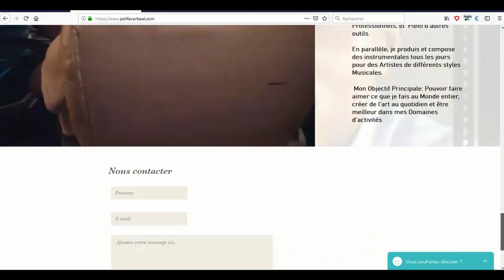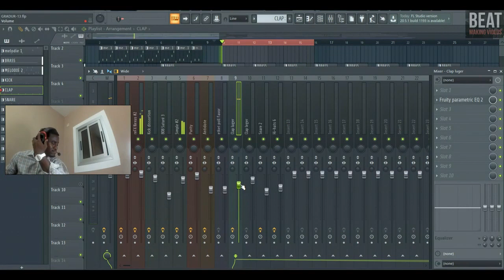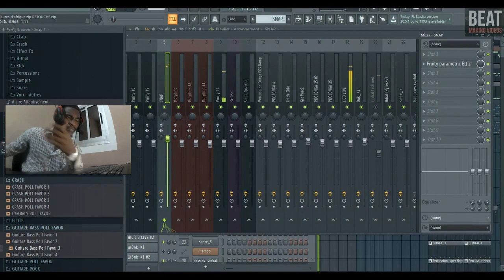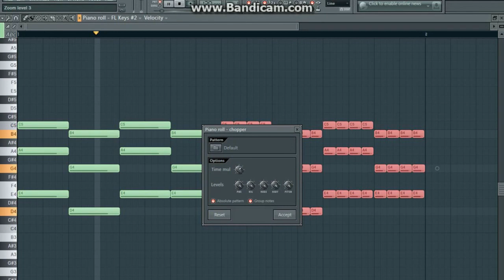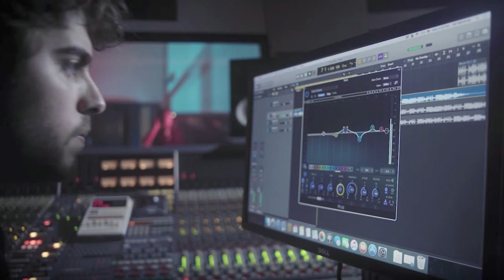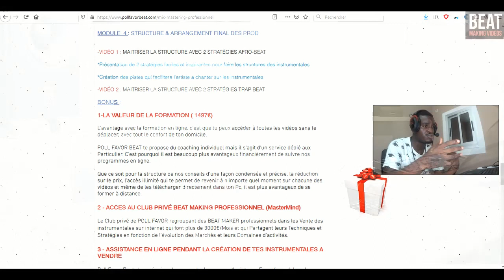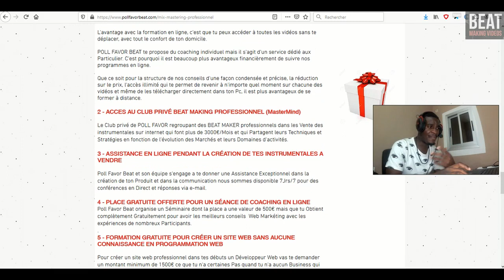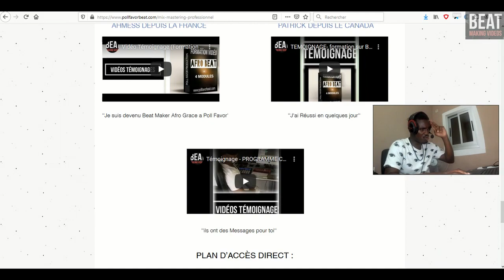Comment Dévenir-Professionnel dans son Mixage & Mastéring ?? (+10 VIDÉOS HD)